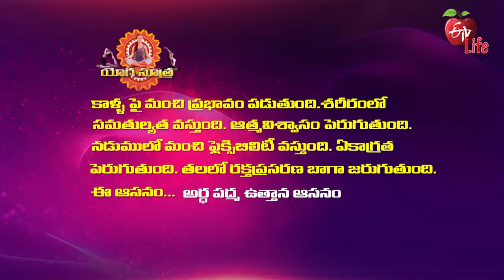Ardha Padma Uttana Asana (with chair) | Quick Recap | ETV Life